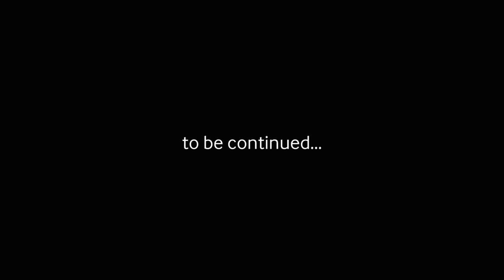The Official Samsung Saudi Channel